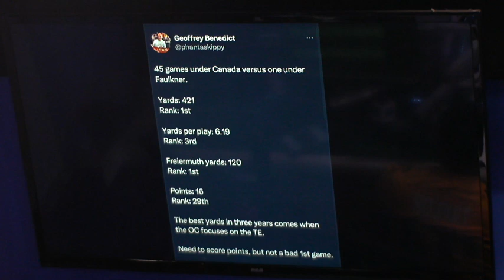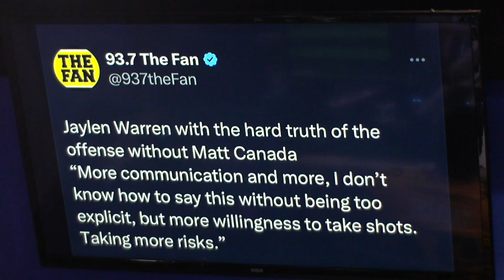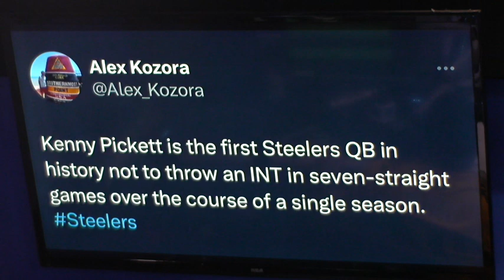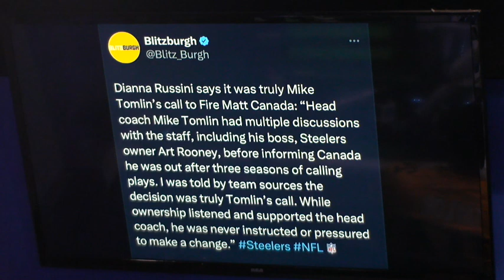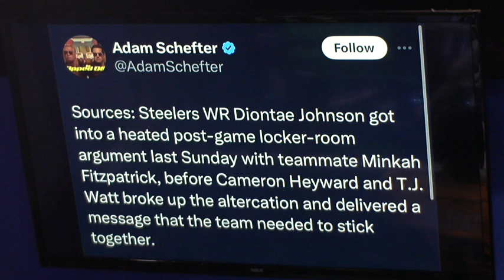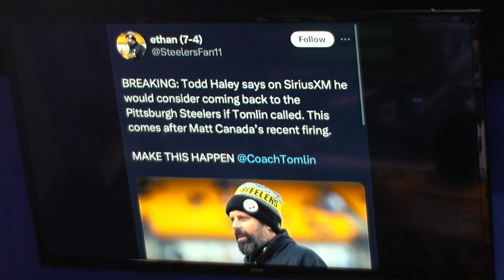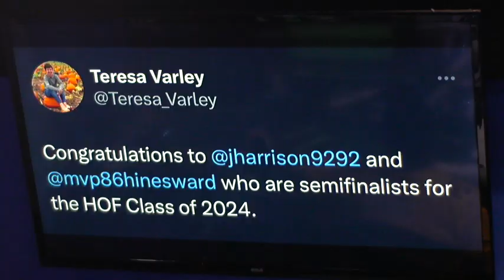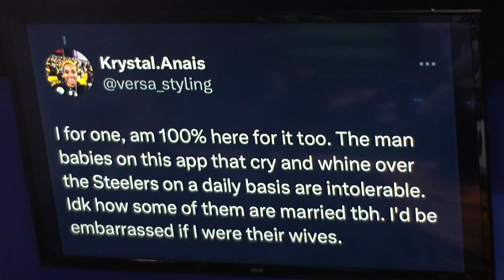Week 1 A.C.: After Canada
This week, the internet has mostly shut up in the face of Pittsburgh's most prolific offensive output. But some are still finding problems with the offense in the wake of Canada's firing. Plus, the Kenny bandwagon is back in business, although there's one stat more important than KP's lack of TDs. Then, the Matt Canada drama exposes something we've said for years: there are no local Steelers insiders. Two big headlines seem to prove that point this week. Also, why this may be the last chance for Hines Ward to make the Hall, and Jeff Reed's HOF sportsbar. What Yinz Talkin' Bout is the conversation about the Steelers social media conversation, exposing the internet's hottest and most toxic takes. Hosted by @KyleChrise  and @foolscribe.

Rundown
-New Offense same as the Old Offense
-Grooming Kenny: no TDs, no problem
-No Insiders: Matt Canada edition
-Defense & TJ-Hall of Fame semis
-Jeff Reed's sports bar